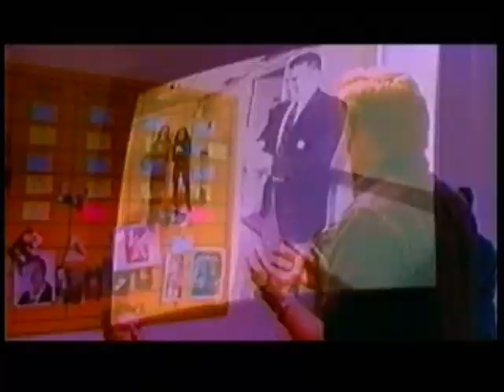Kids In The Hall - Backstage with Conan O'Brien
From the Dave Foley directed documentary 'Same Guys, New Dresses'. Interesting insight into the workings of Conan's old show.